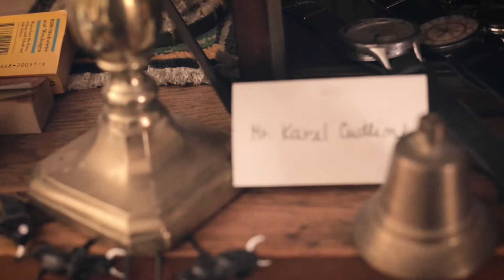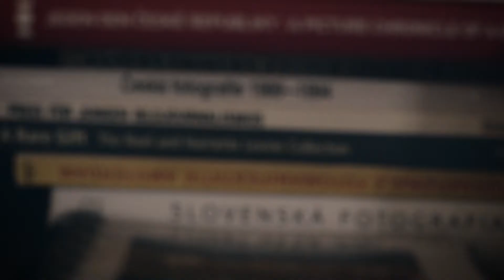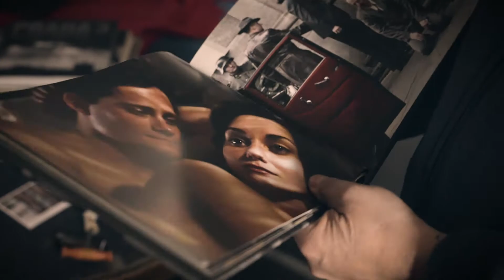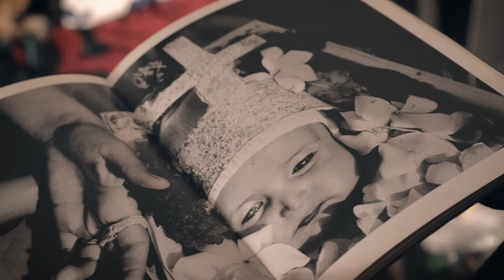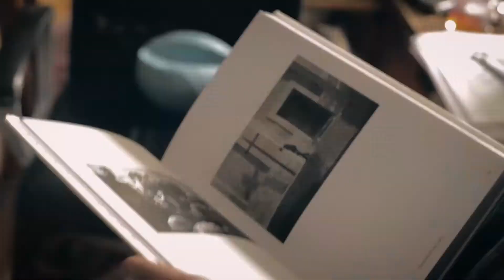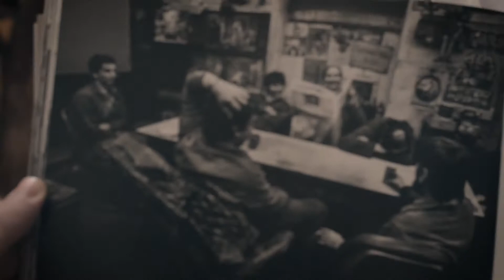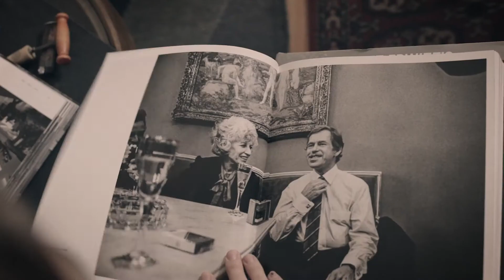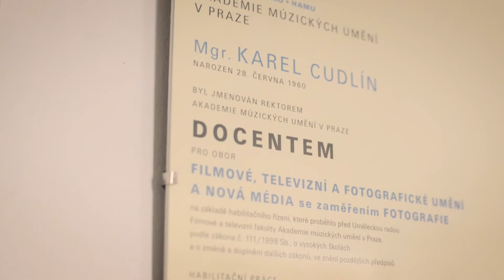Videomedailon: Dokumentární fotograf Karel Cudlín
Karel Cudlín vypráví o tom, jak se dostal k fotografování, o své inspiraci i fotografické praxi. Video rozhovor vznikl v rámci předmětu Historie a estetika fotožurnalismu a je součástí projektu mapující životy, díla a osudy českých fotoreportérů.